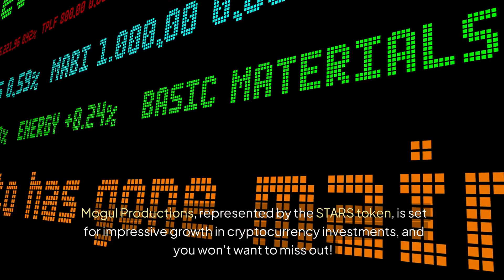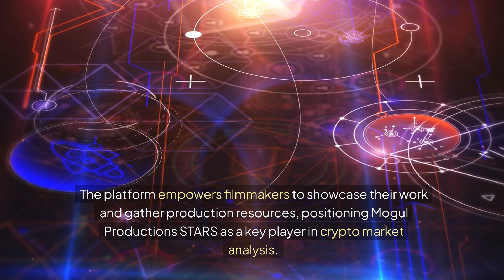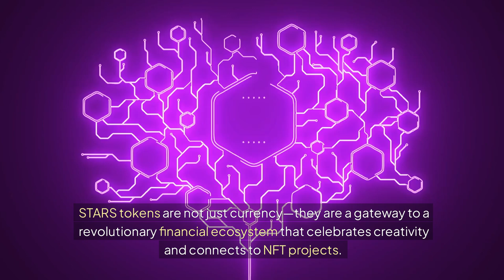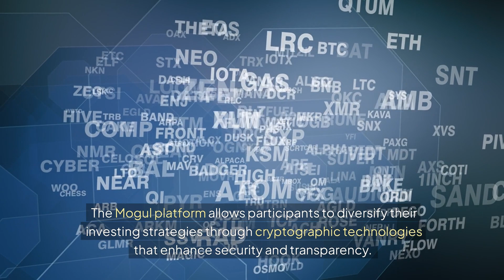Discover Why Mogul Productions (STARS) is Set to Skyrocket: Unveiling the Future of Crypto!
Discover the future of cryptocurrency through Mogul Productions (STARS) in this insightful video! Mogul Productions is revolutionizing the film industry by enabling direct investments in film projects via blockchain technology. By holding STARS tokens, you can participate in innovative film financing, opening doors to exciting opportunities as an investor and a creator. Learn how Mogul's unique crowdfunding approach is attracting attention in the crypto space, fostering a community that supports creative expression. nnThe demand for STARS tokens is expected to surge as a variety of film projects roll out, potentially driving up the token's value. Recent market trends reveal a bullish sentiment towards STARS, influenced by its strategic partnerships with renowned film studios that enhance visibility in both the film and crypto ecosystems. nnAs interest in alternative financing models increases, Mogul Productions stands out as a compelling investment in the crypto market. Explore the potential returns on investment, with projections indicating substantial portfolio growth for STARS token holders. nnThis video delves into how STARS tokens serve as more than just currency. they are a gateway to an innovative financial ecosystem. Join us to explore the transformative impact of Mogul Productions on the film industry and the crypto landscape. Uncover how you can be part of a groundbreaking movement that blends creativity with financial growth. Don't miss out on the next big opportunity in crypto—tune in now!